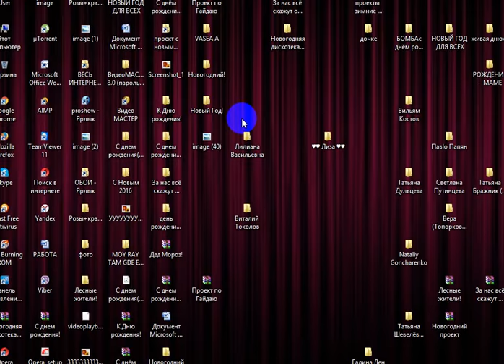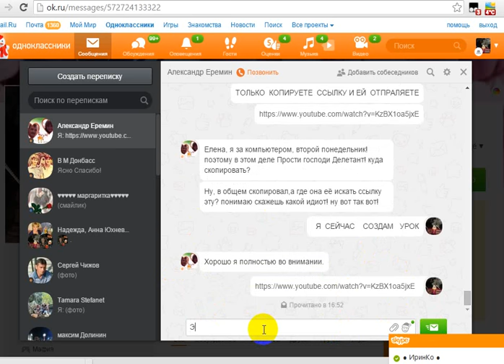УРОК КАК КОПИРОВАТЬ ССЫЛКУ